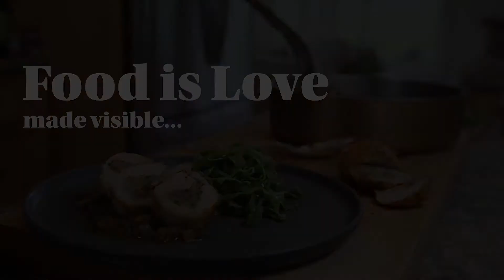Ramp Hunting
Ramp Hunting in Vermont. Join me in this short video as I go into the forest looking for ramps with my dog Cheyenne. Afterward, I make roasted chicken stuffed with ramp served with ramp pasta.

𝑳𝒆𝒂𝒓𝒏 𝒕𝒐 𝒄𝒐𝒐𝒌 𝒔𝒊𝒎𝒑𝒍𝒆 𝑭𝒓𝒆𝒏𝒄𝒉 𝒇𝒐𝒐𝒅 𝒘𝒊𝒕𝒉 𝒆𝒂𝒔𝒚 𝒔𝒕𝒆𝒑 𝒃𝒚 𝒔𝒕𝒆𝒑 𝒓𝒆𝒄𝒊𝒑𝒆𝒔 𝒕𝒐 𝒃𝒓𝒊𝒏𝒈 𝒂 𝒕𝒂𝒔𝒕𝒆 𝒐𝒇 𝑭𝒓𝒂𝒏𝒄𝒆 𝒊𝒏𝒕𝒐 𝒚𝒐𝒖𝒓 𝒌𝒊𝒕𝒄𝒉𝒆𝒏. 𝑴𝒚 𝒏𝒂𝒎𝒆 𝒊𝒔 𝑭𝒓𝒂𝒏𝒄𝒐𝒊𝒔, 𝒋𝒐𝒊𝒏 𝒎𝒆 𝒆𝒗𝒆𝒓𝒚 𝑾𝒆𝒅𝒏𝒆𝒔𝒅𝒂𝒚 𝒇𝒐𝒓 𝒂 𝒃𝒓𝒂𝒏𝒅 𝒏𝒆𝒘 𝒓𝒆𝒄𝒊𝒑𝒆 𝒂𝒏𝒅 𝒂 𝒒𝒖𝒊𝒄𝒌 𝒕𝒊𝒑 𝒆𝒗𝒆𝒓𝒚 𝑺𝒖𝒏𝒅𝒂𝒚.

Simple French Cooking is a participant in the Amazon Services LLC Associates Program. Thank you for choosing my link.